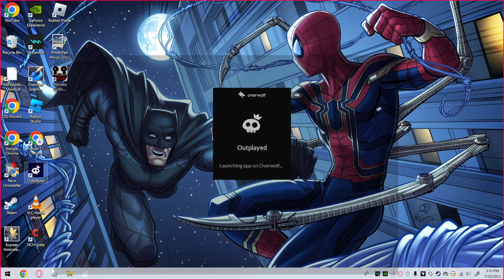WHAT WAS THAT!! five nights at freddy's plus (fanmade)